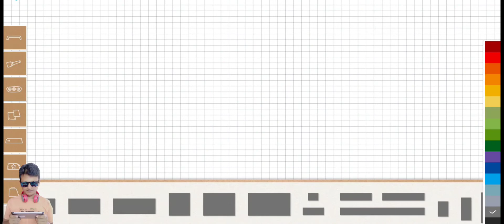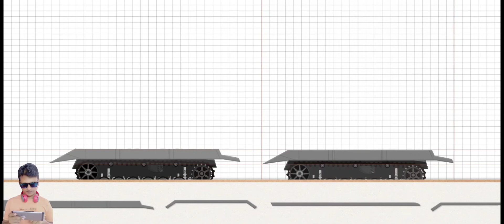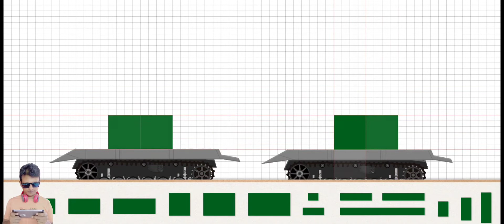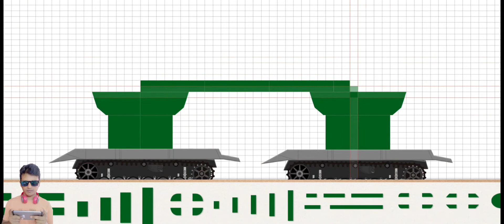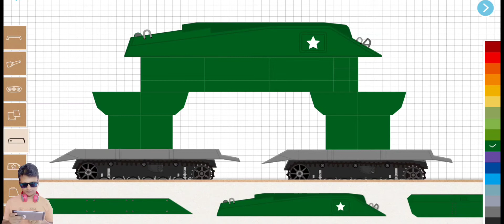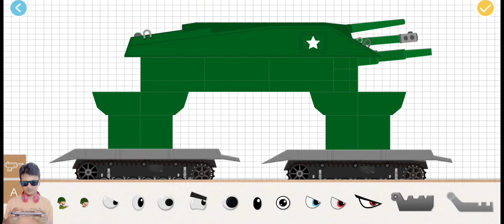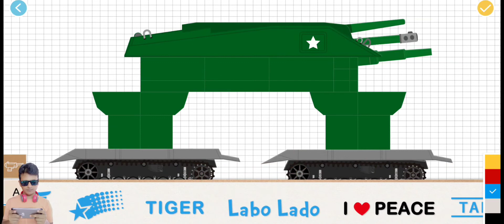Labo Brick Tank || Create a New Tank || Gameplay #027 || Labo Brick Tank kids and Toddler Game